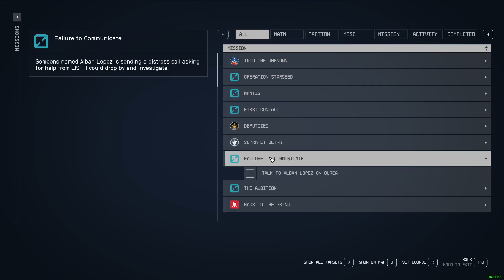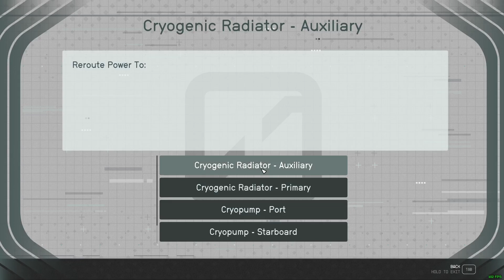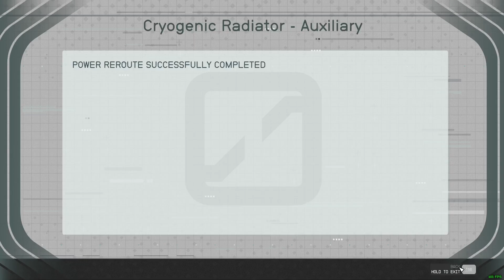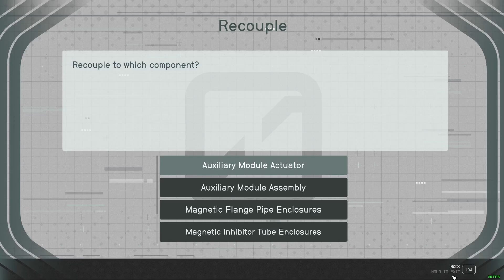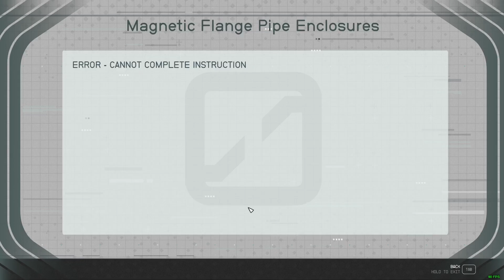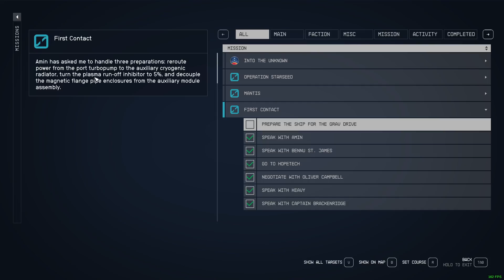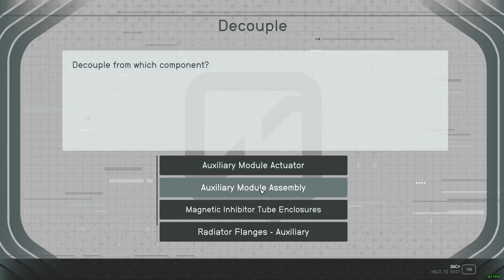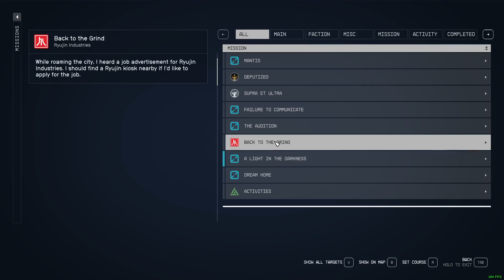Starfield Long Play Ep 033 First Contact